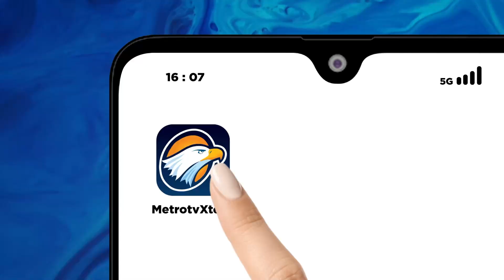Pernyataan Penutup Paslon 01 di Debat Kedua Cabub Pati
DEBAT PUBLIK KEDUA PEMILIHAN CALON BUPATI DAN WAKIL BUPATI PATI TAHUN 2024

Paslon 1: H. Sudewo, S.T., M.T. & Risma Ardhi Candra
Paslon 2: Wahyu Indriyanto, S.E. & IR. H. Suharyono, M.M
Paslon 3: Budiyono & Novi Eko Yulianto